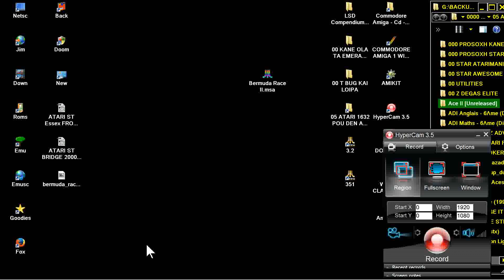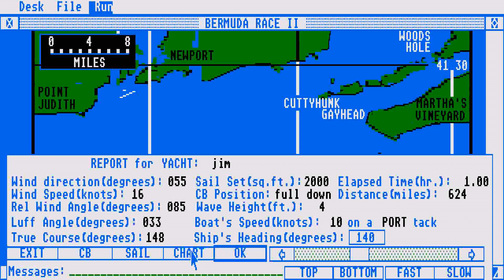ATARI ST Bermuda Race II 2 COPYRIGHT GORDON MATTOX & ATARI V